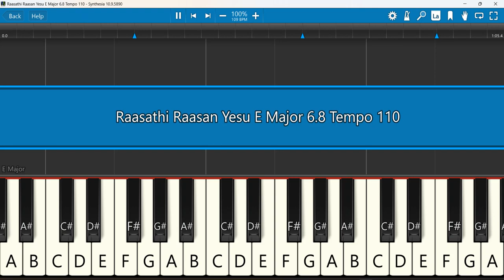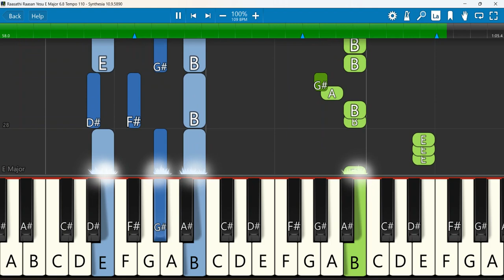Raasathi Raasan Yesu Keyboard Notes E Major 6/8 Tempo 110 | இராசாதி ராசன் இயேசு | Keerthanai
இராசாதி ராசன் இயேசு மகாராசன் - Raasathi Raasan Yesu - Tamil Christian Keerthanai songs
Keyboard Notes